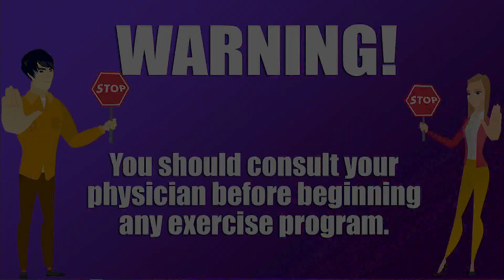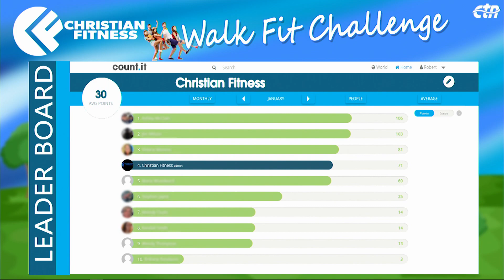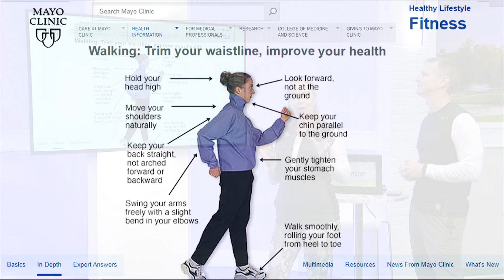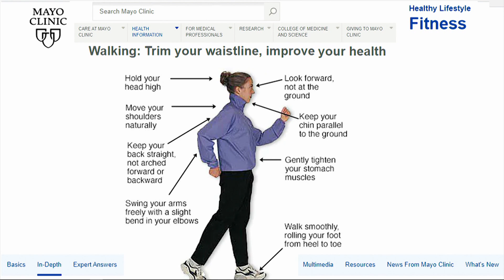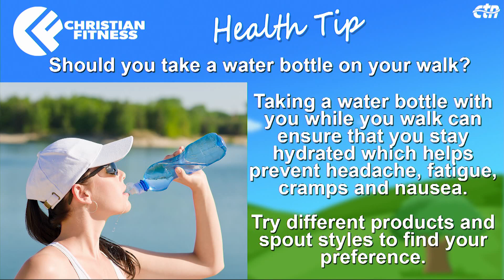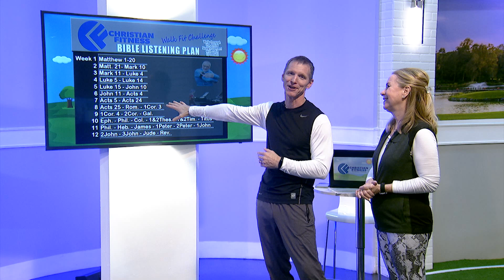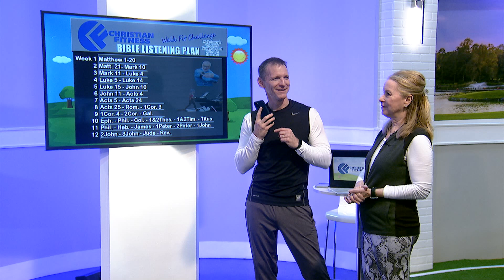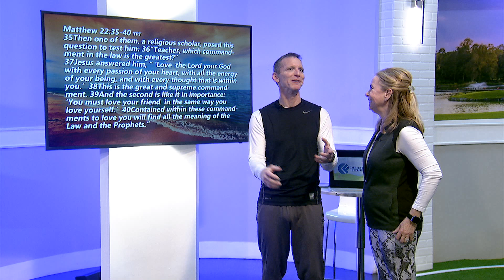Christian Fitness - CF WalkFit 04 wk2ep1 CC